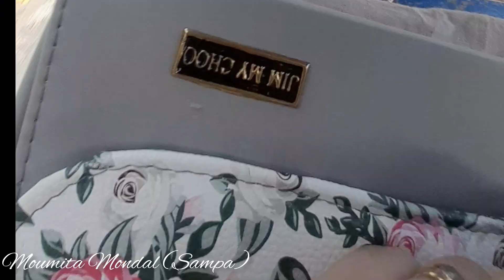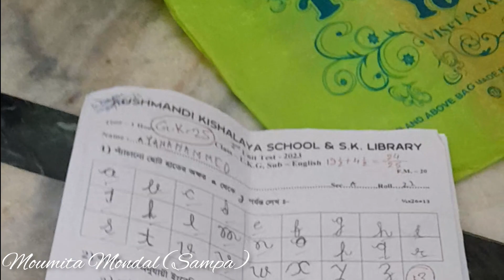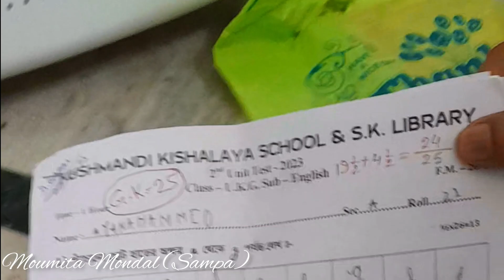আজ আয়ানের স্কুলে কেন গেলাম।আমাকে দেখেই আয়ান খুব খুশি হল।আজকে রান্না করলাম আলু পটল দিয়ে mutton।😊😊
bengali vlog wife,
my vlog video bengali,
mini vlog video bengali,
mukul sona vlog video bengali,
youtube bengali vlog
Motivational vlog
mutton  Recipe
mutton potato Recipe

Today I have shared my daily lifestyle vlog video, This day is very special for me,I have shared some Cooking, diy, and cleaning activities at my house  hope you love this vide

indian vloger,
bengali vloger,
 village vloger bangla,
our village food,
 villfood,
family vlog,
bengali vlog video,
vlog video bengali boudi,
all bengali boudi vlog video,
my bengali vlog all video,
bengali boudi daily vlog video,
bengali couple vlog video,
bengali cleaning vlog video,
bengali vlog short video,
bangladeshi vlog video,
bengali wife vlog video,
bengali first vlog video,
bengali food vlog video,
funny video bengali vlog,
first vlog video bengali,
my first vlog video bengali,
vlog video in bengali,
my bengali vlog live video,
youtube bengali vlog,
bengali vlog in usa,
bengali blog in usa,
the bengali vlog,
1st vlog video bengali,
the bengali vlogger,
all vlog bengali